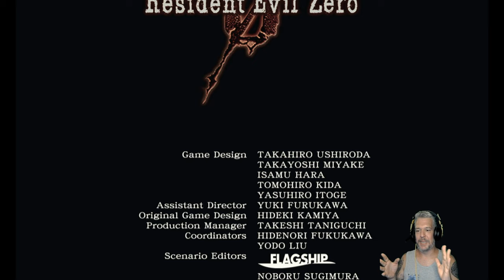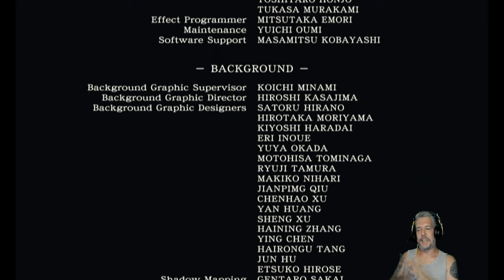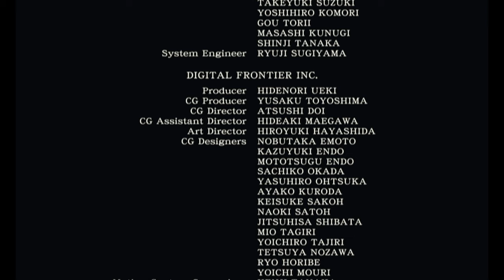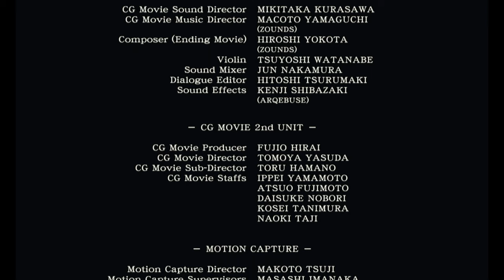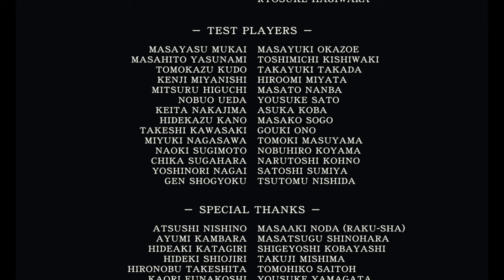Resident Evil Zero Hard Mode végigjátszás 10.(utolsó) rész | Teljes Walkthrough és Túlélési Tippek